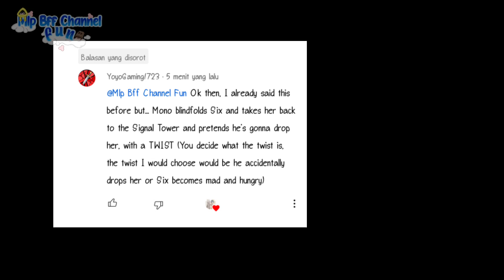Mono's Revenge?! || Ft. Mono, Six || LN Skit || Requested